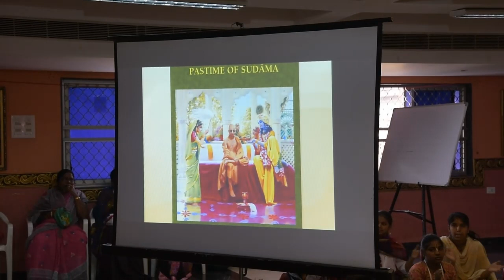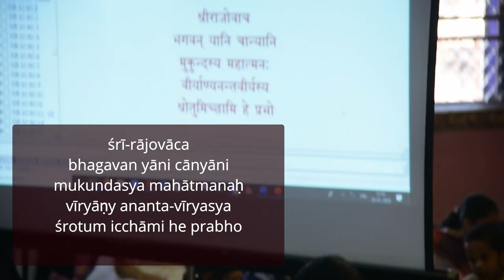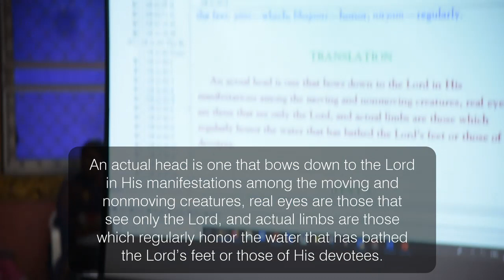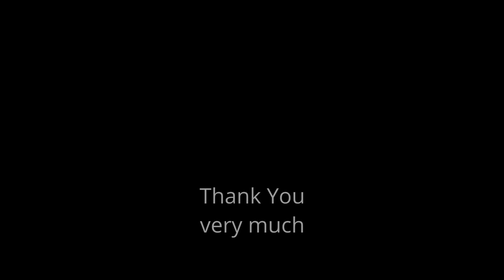'Duties of an Ideal Householder' a class by HG Radheshyam Prabhuji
Hare Krishna
A Class regarding the Topics of Srimad Bhagavatam spoken by His Grace Radheshayam Prabhuji, held at Sri Sri Radhamadan Mohan Mandir, Abids, Hyderabad, India.
The brāhmaṇa Sudāmā, a personal friend of Lord Kṛṣṇa’s, was completely free of material desires. He maintained himself and his wife with whatever came of its own accord, and thus they were poverty-stricken. One day Sudāmā’s wife, unable to find any food to prepare for her husband, went to him and asked that he visit his friend Kṛṣṇa in Dvārakā and beg some charity. Sudāmā was reluctant, but when she persisted he agreed to go, reflecting that an opportunity to see the Lord was extremely auspicious. His wife begged a few handfuls of flattened rice as a gift for Śrī Kṛṣṇa, and Sudāmā set off for Dvārakā.
In the next upcoming episode:
As Sudāmā approached the palace of Lord Kṛṣṇa’s principal wife, Rukmiṇī-devī the Lord saw him from a distance. Kṛṣṇa immediately rose from His seat on Rukmiṇī’s bed and embraced His friend with great joy.
Hare Krishna